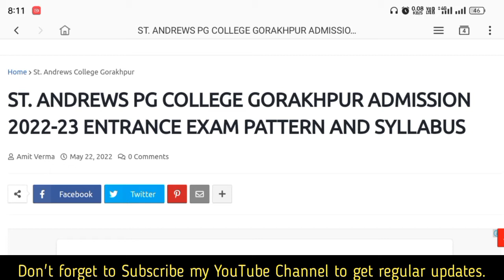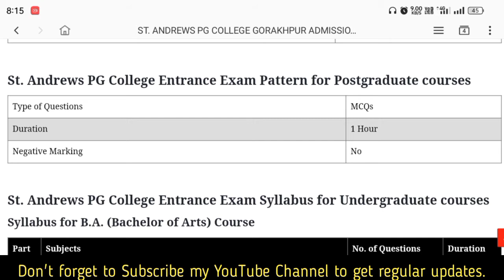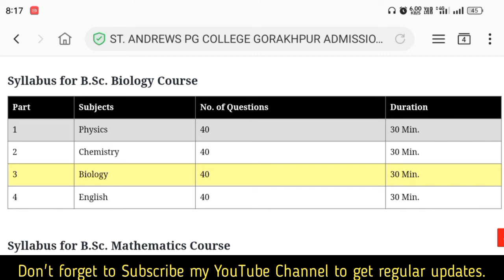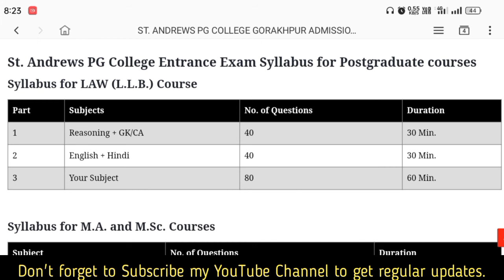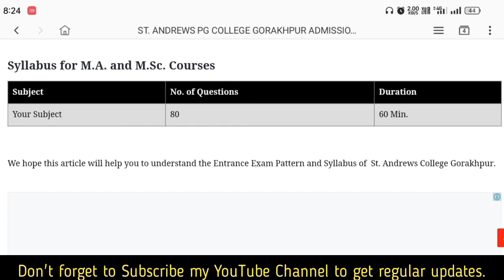St. Andrews PG College Gorakhpur Entrance Exam Pattern and Syllabus 2022-23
Hello Everyone! The Online Application Form has started now of St. Andrews PG College Gorakhpur for Admission in Undergraduate and Postgraduate Courses of the New Session 2022-23.
If you are waiting to apply online application form, you can apply now on the official website of St. Andrews PG College Gorakhpur.

In this video, I have shared the Entrance Exam Pattern and Syllabus for Undergraduate and Postgraduate Courses.

👉Hey!